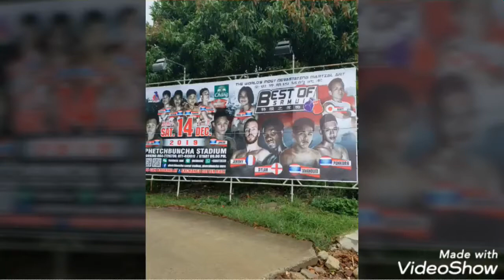2019年タイ合宿